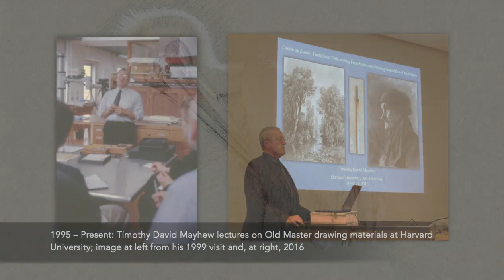Master Artist Timothy David Mayhew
Learn more about the Woodson Art Museum's 2020 Master Wildlife Artist Timothy David Mayhew and his distinct use of Old Master drawing materials in his artwork. A selection of Timothy's artwork complements the 2020 "Birds in Art" exhibition, which extends through February 21, 2021, at the Woodson Art Museum. Before visiting, check